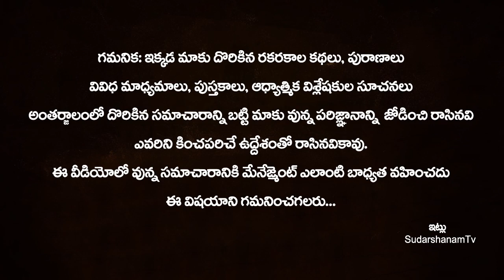గుమ్మడి కాయను ఈ రోజుల్లో కడితే నరదిష్టి 100% తొలగిపోవడం ఖాయం | Nara Disti Remedies | SudarshanamTv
గుమ్మడి కాయను ఈ రోజుల్లో కడితే నరదిష్టి 100% తొలగిపోవడం ఖాయం | Nara Disti Remedies | Nara Disti Nivarana Tips In Telugu | Disti Gummadikaya | SudarshanamTv